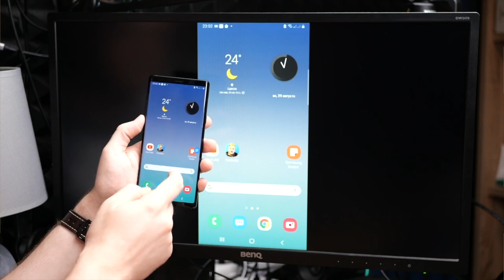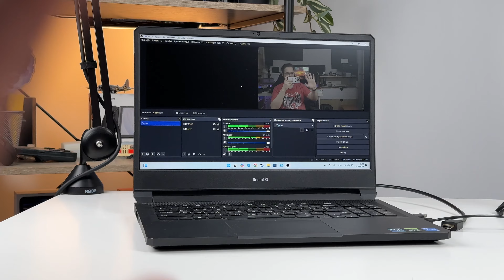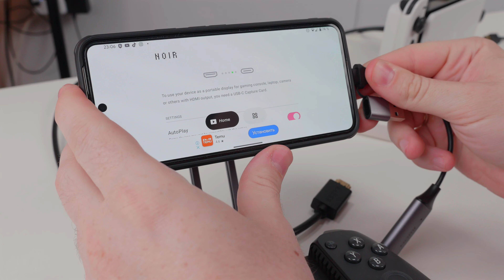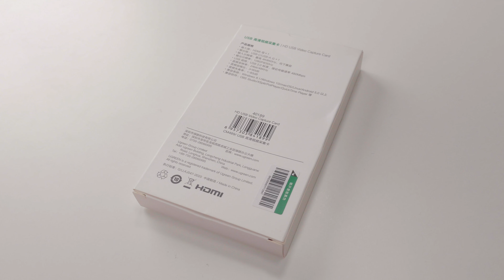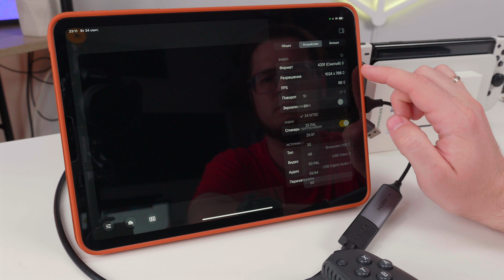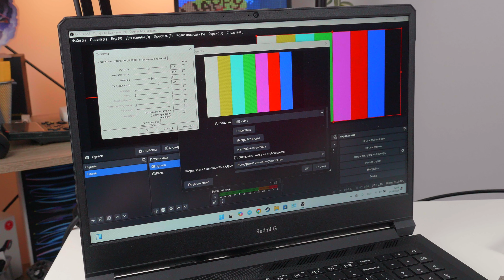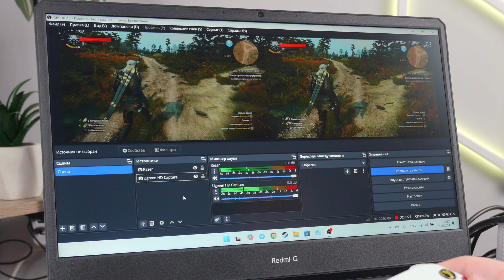Как превратить смартфон или планшет в монитор с картой захвата | Обзор Ugreen HD Video Capture Card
В этом видео я расскажу, как легко превратить ваш смартфон или планшет в монитор, а также покажу примеры захвата игр с игровой приставки и ноутбука с помощью карты захвата Ugreen Capture HD. Подключение возможно для Android, iPadOS и ПК. Я подробно объясню процесс настройки карты захвата, её особенности, плюсы и минусы. Если вы хотите узнать, как использовать карту захвата для стриминга или записи игр с различных устройств — это видео для вас!

В видео я использовал Ugreen HD Video Capture Card 40189, на данный момент производитель выпустил новую карту, которая поддерживает 1080P@60Hz